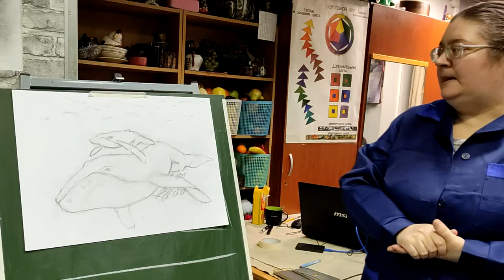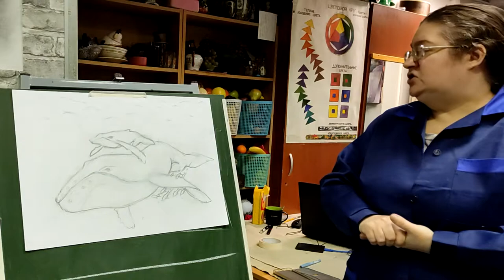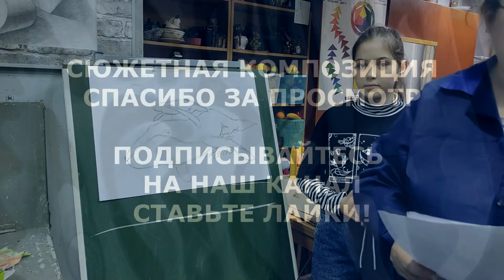Принципы создания (идеи) сюжетной композиции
В данном видео Вишнякова Т.В. озвучивает простые и понятные принципы построения сюжетной композиции на примере рисования морских обитателей.